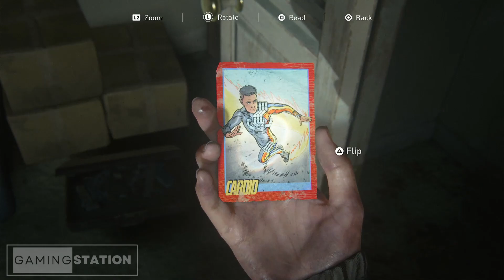Last of Us2 Gameplay part21 | Seattle Day 1 | Eastbrook Elementary